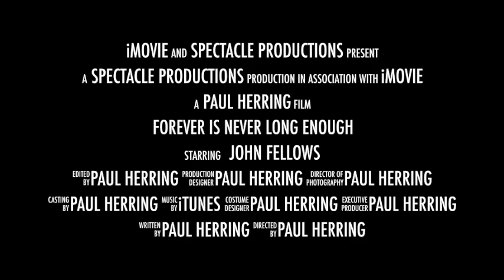FLINT FIGHTS BLIGHT